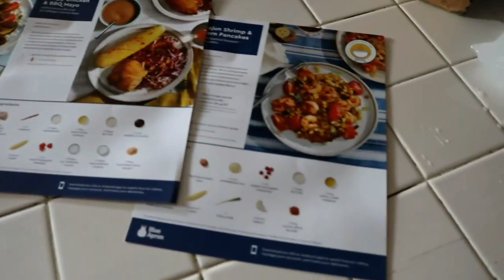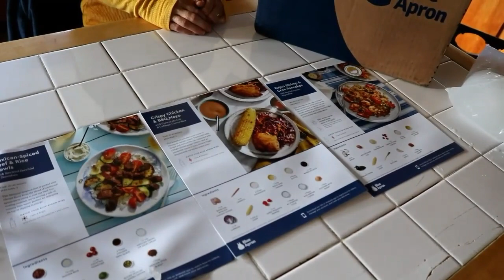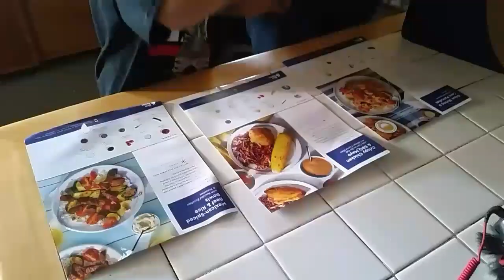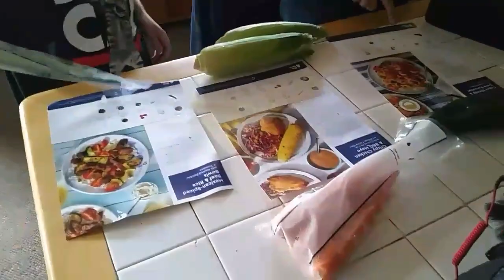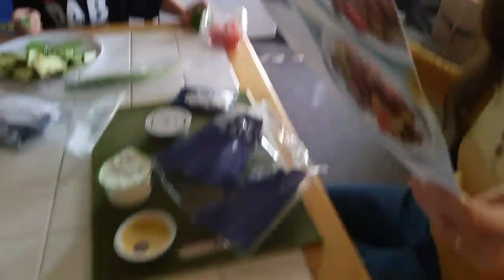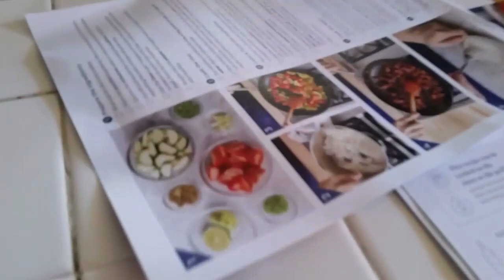Our First Blue Apron Order!